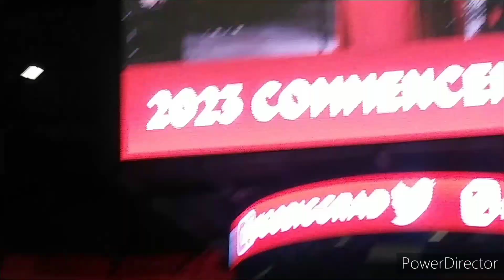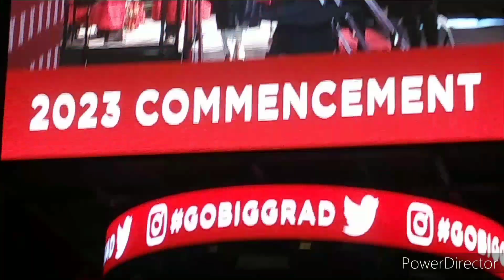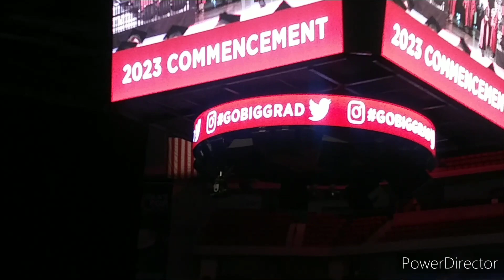My sister Marlenia graduation part 1. 2023